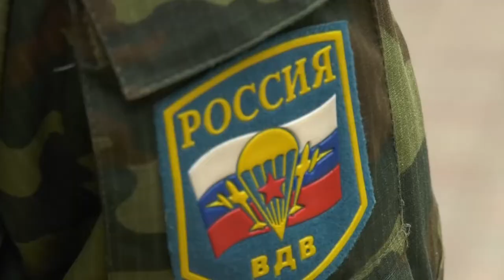День Воздушно-десантных войск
2 августа отмечается День Воздушно-десантных войск. В нашем городе свой профессиональный праздник десантники традиционно начали с торжественного митинга у Вечного огня.